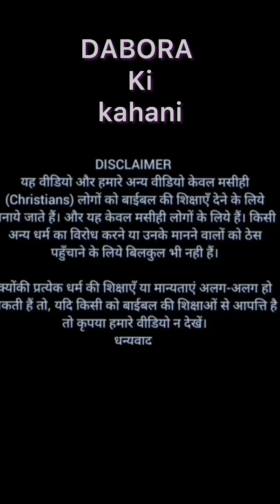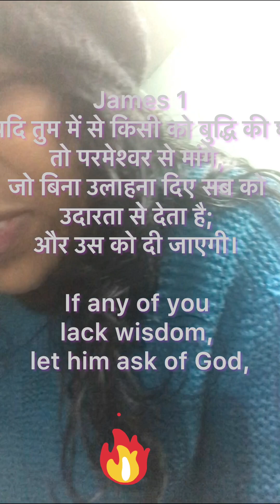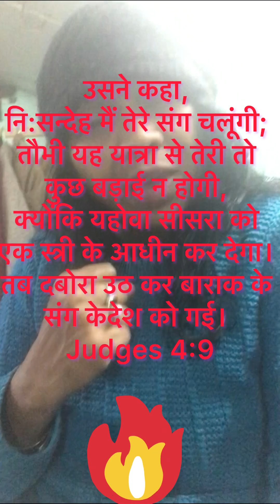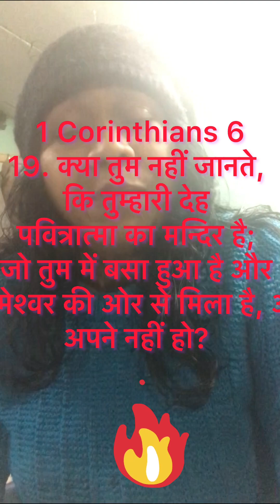Women’s Worship Wednesday 👩‍🦰